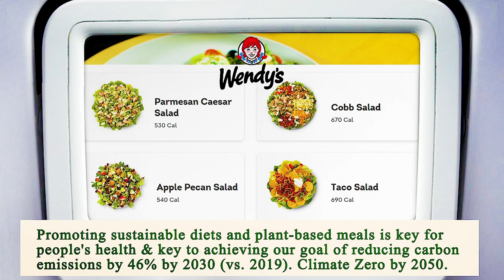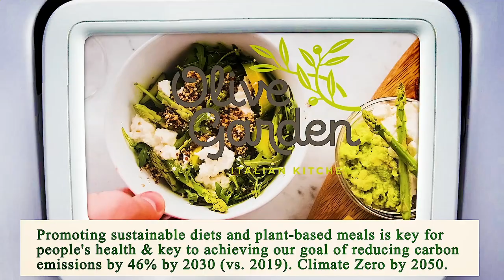Close to Me Restaurant - Close to Me Restaurants - Los Angeles 90003, Los Angeles County, CA, US